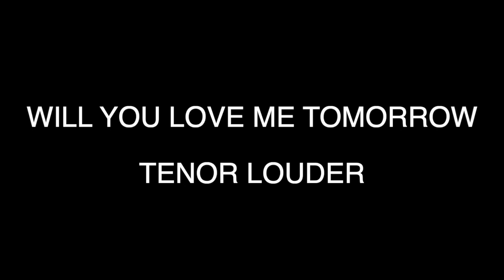Will You Love Me Tomorrow (Tenor, Louder)